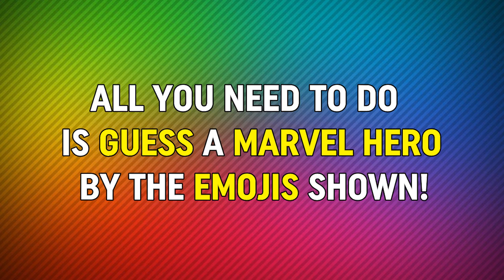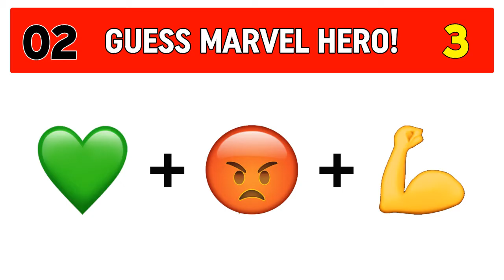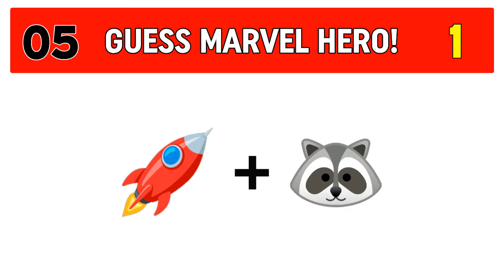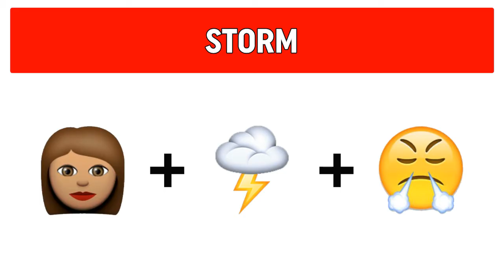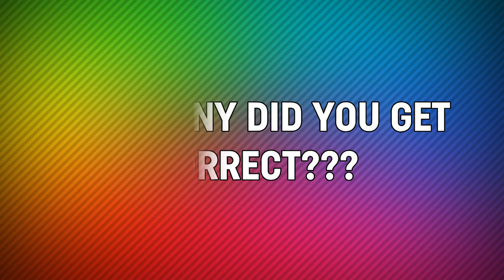Can You Guess The Marvel Hero By Emoji? | Emoji Challenge | Emoji Movie Puzzles!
Here are some emoji puzzles that will test your brain! You have to guess Marvel Hero based on the emojis shown within 15 seconds! Take this emoji puzzle and find out your score.

Please tell me if you manage to get all of them and beat this challenge and also share with your friends and relatives to see how well they did compare to you.